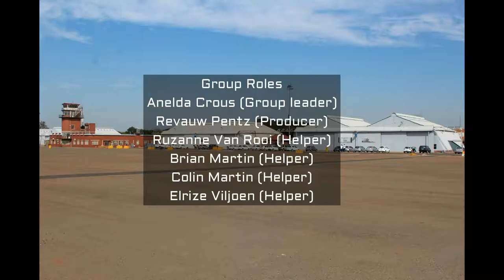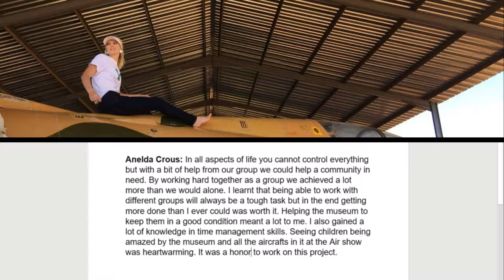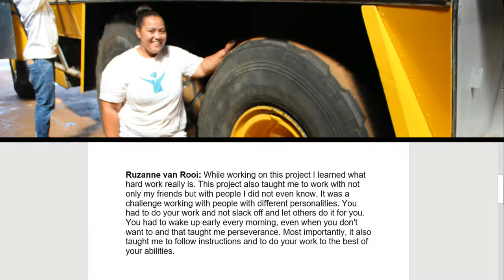EBIT JCP 2016 group 160 ,Zwartkop Air Force Museum Project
This was a project of the Community-Based Project of the Faculty Engineering, Built Environment and Information Technology of the University of Pretoria.The project took place at the Zwartkop air force base and this project learned us to work together as a group and the importance of restoring historical aircraft that is part of South Africa's history.